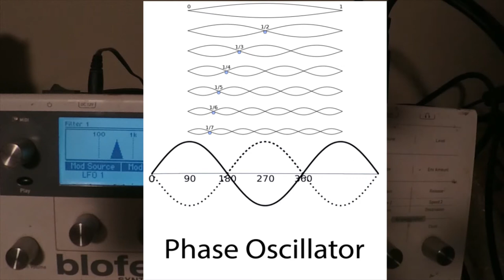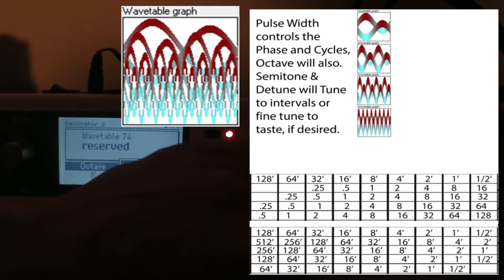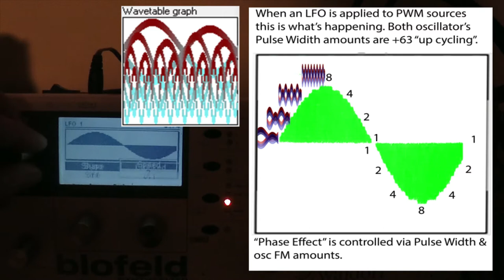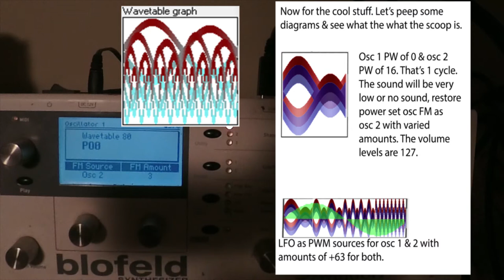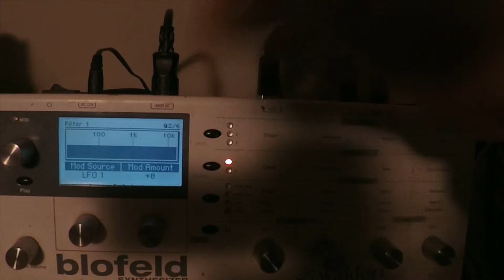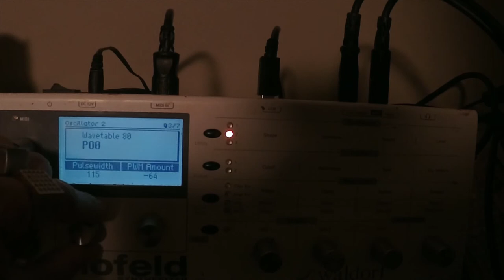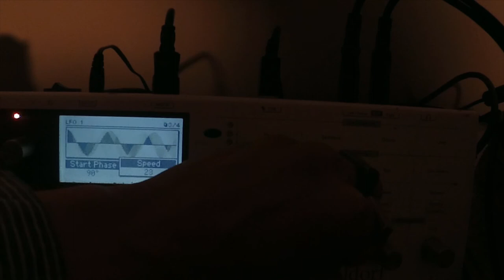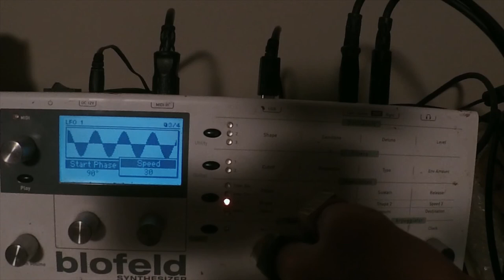Waldorf Blofeld Sound Design Bone Dust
Fax.